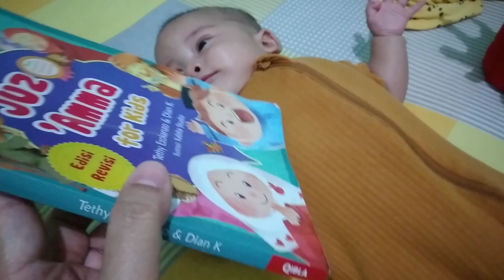Adik SUKA dengan Alquran Juz Amma untuk anak2..GEMBIRA KALAU DEKAT DENGAN ALQURAN..Mulai berceloteh